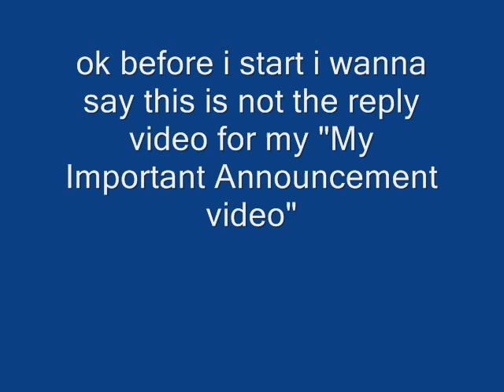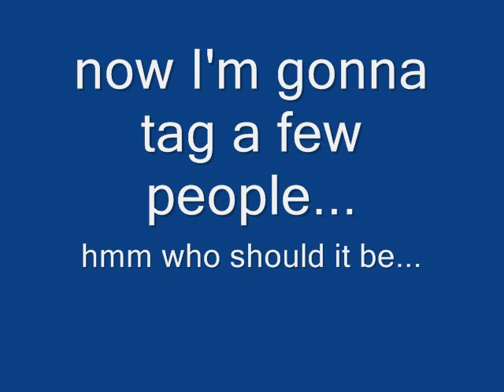Sora7keys tagged video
just something about me and i was tagged by my girlfriend and  i tagged alot of people XD